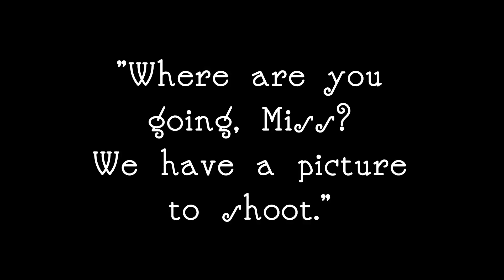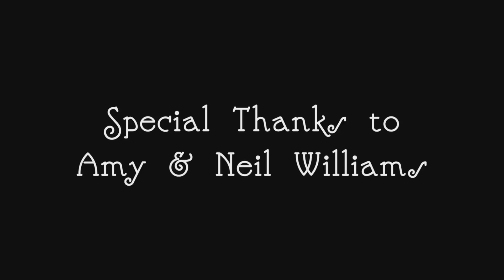"Where are you going miss? We have a picture to shoot." Silent Hollywood Short film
This short dance film is dedicated to Silent Holywood!

Starring Coco Williams and Erik Vargas. Created by Chelsea Williams